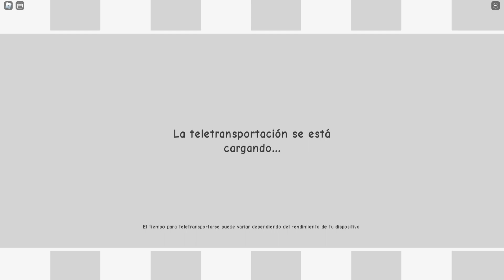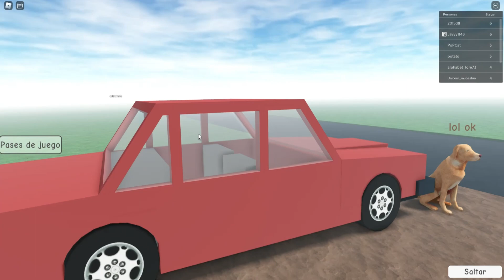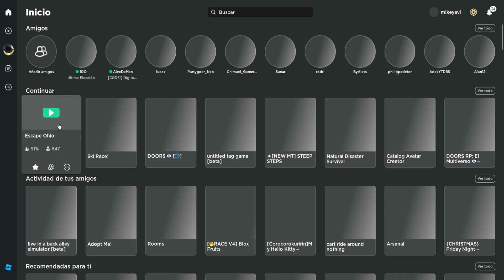ESCAPE OHIO BUENISIMO